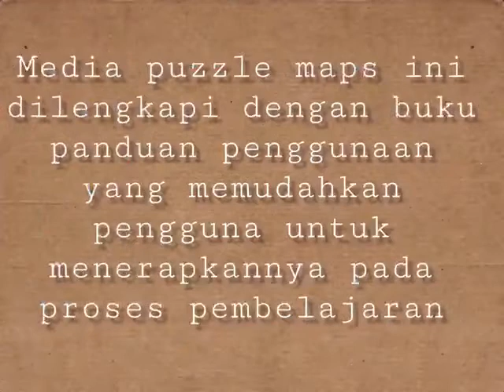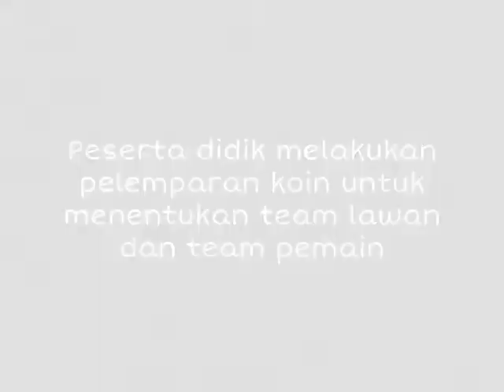MEDIA PEMBELAJARAN PUZZLE MAPS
Produk Skripsi yang Berjudul "Pengembangan Media Pembelajaran Puzzle Maps pada Mata Pelajaran IPS di SMPN 2 Grati"

Karya: Triajeng Nurul Latifah